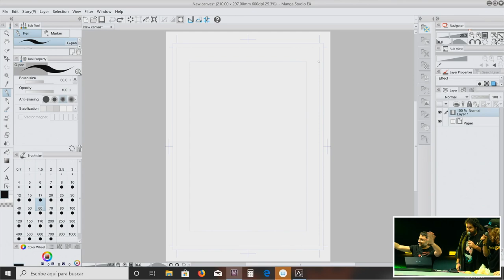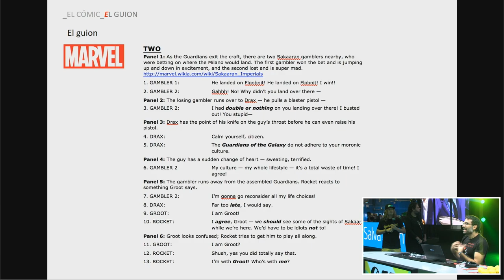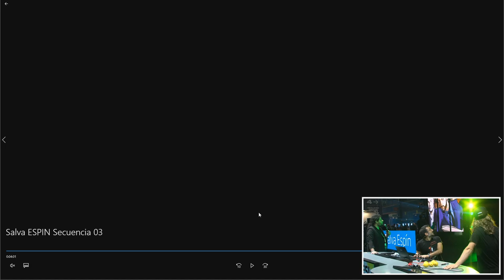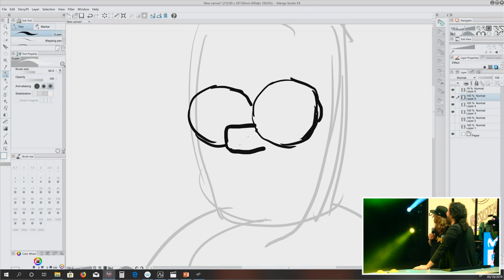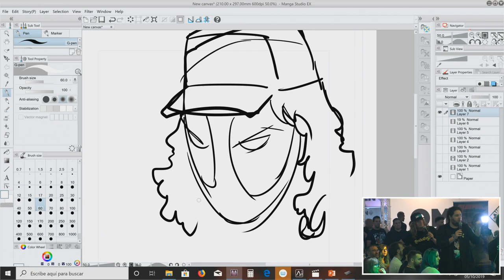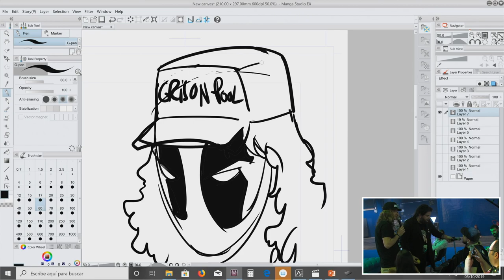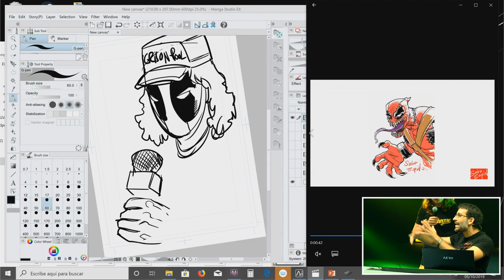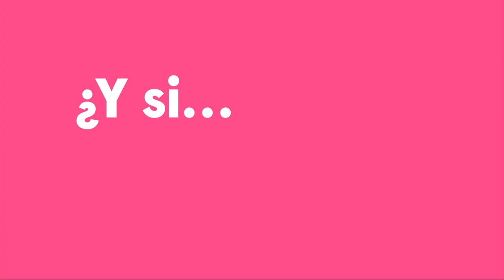Másterclass de Salva Espín con grison y Jaime Caravaca en Madrid Games Week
Salva Espín está en Madrid Games Week, junto con Grison y Jaime Caravaca, para hablar de su cómic, Deadpool y la Resistencia. Además, desde las 14:00, para los asistentes, estará firmando y vendiendo los últimos ejemplares de la primera edición de su cómic.